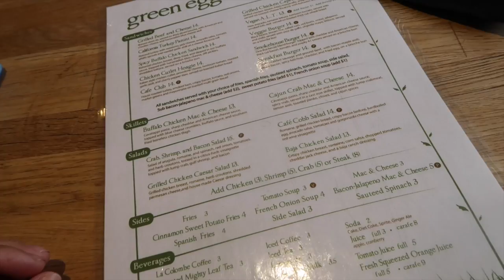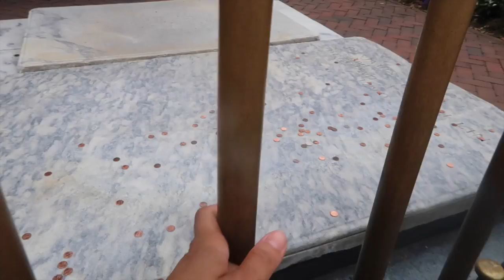VISITING PHILADELPHIA!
Not latina enough! OH yes, apparently I'm not. Last day in Philly to see some last minute tourist spots then a long drive back home with a crying baby.